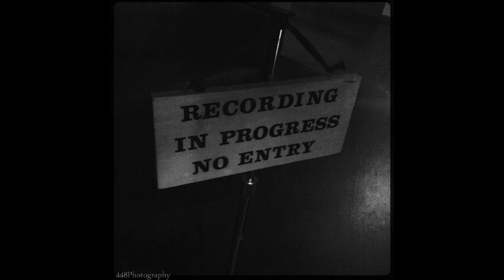Producing Crutch Part 5 - Wait It Out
"Wait It Out" by Crutch. Produced by Freddy Gabrsek. Thanks to 448Photography.